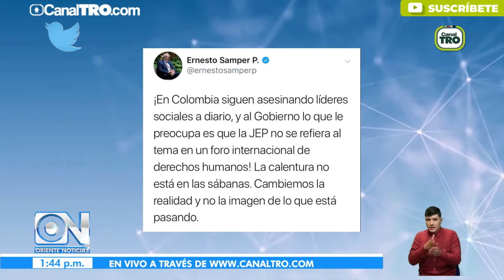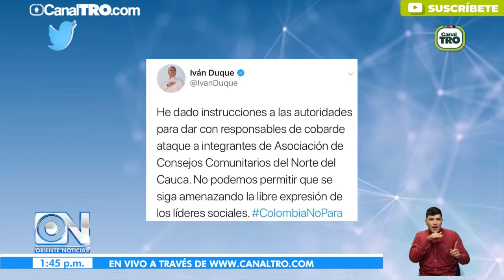Rechazan en redes sociales atentados y asesinatos de líderes sociales